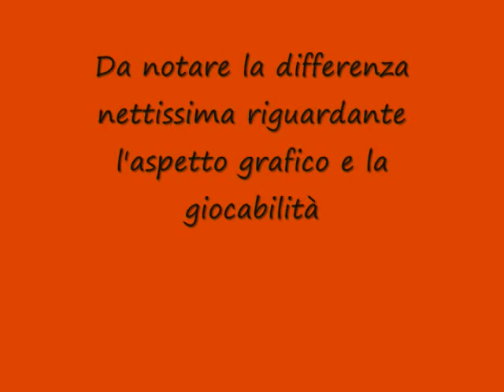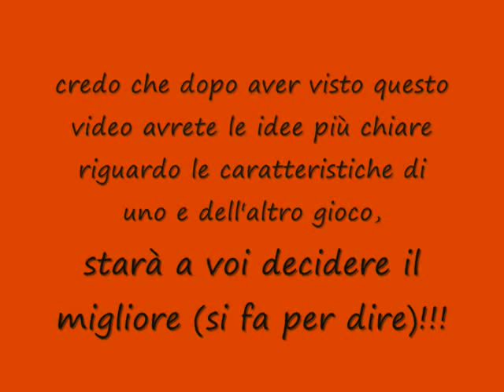Confronto tra Fronte del Basket 3 e NBA Live 07